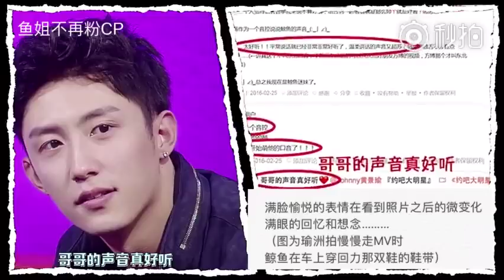171014《一段高能采访（鲸鱼篇）》黄景瑜 许魏洲